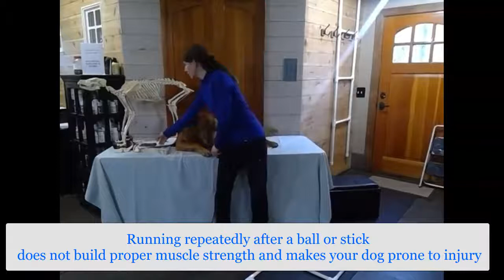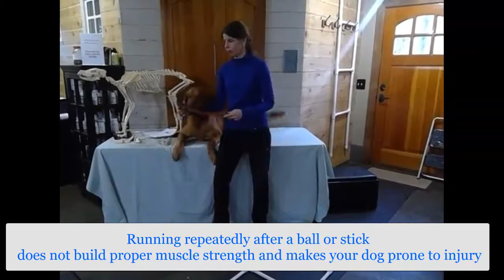Move Better and Pain Free at Any Age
Enjoy this replay of our first Facebook Live lecture! Listen in to learn about how you can help your dog feel their best no matter their age or health!